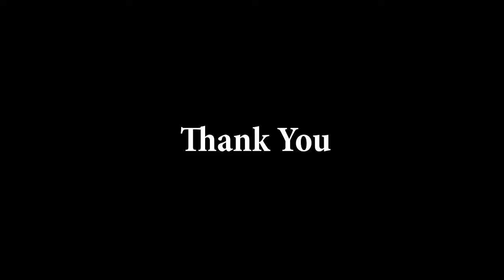cloth nappy in tamil |how to wear nappy for newborn babies | langot nappy |muslin nappy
muslin cloth how to use it as nappy for newborn babies
step by step procedure how to wear nappy for babies
it can hold 2 pees and it wont bed wet
its purely cotton cloth so baby feels very comfortable
very soft feel so no more rashes and infections to babies
origamifold so its easier method to fold for babies with hold diaper pins,snappie,diaper belt,boingo

folllow in instagram